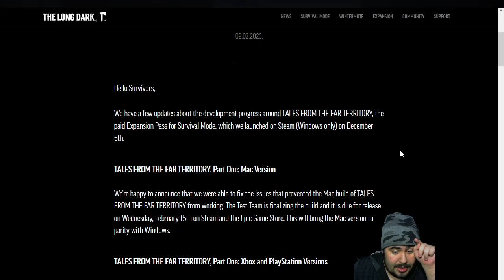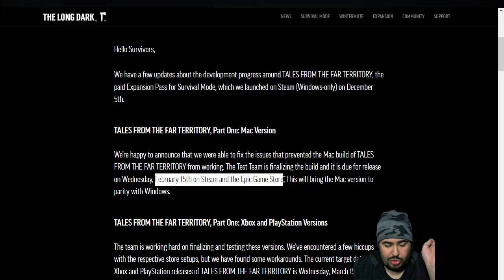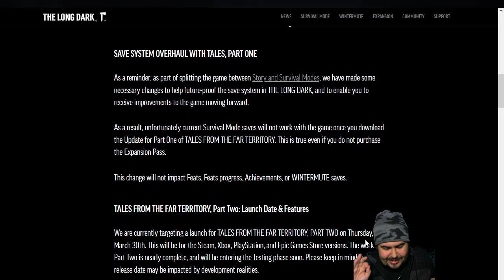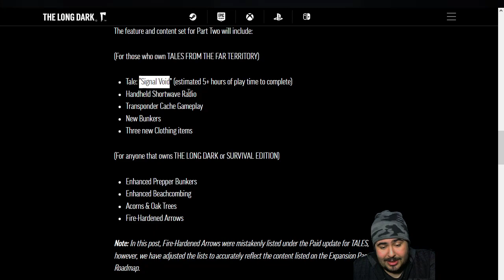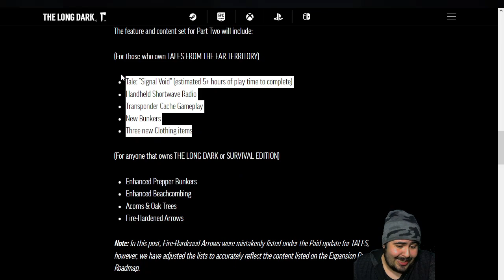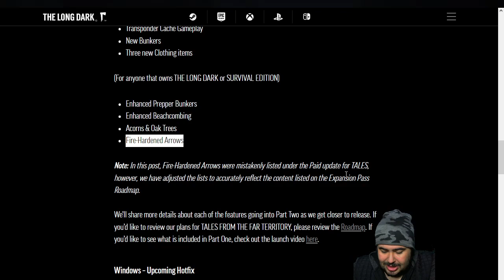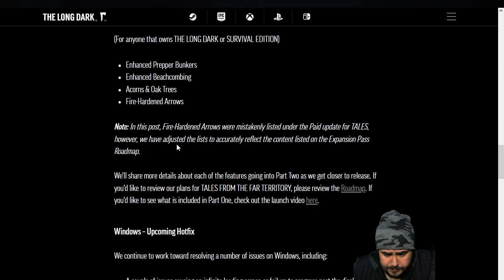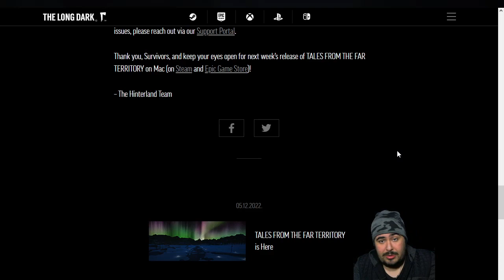The Long Dark DLC Update NE ZAMAN? NELER VAR? | TLD Geliştirici Günlükleri Şubat 2023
"Bu kanal devam etsin. Nasıl destek olabilirim?" diyor ve maddi imkanınız var ise aşağıdaki linklerden mesajınızla beraber gönlünüzden kopan bir miktar gönderebilirsiniz.

►Fortnite ve Epic Store alışverişlerinizde içerik üretici kod boşluğuna MNXSHADOW kodunu girerek bana destekte bulunabilirsiniz. Sizden ekstra bir ücret alınmayacak.